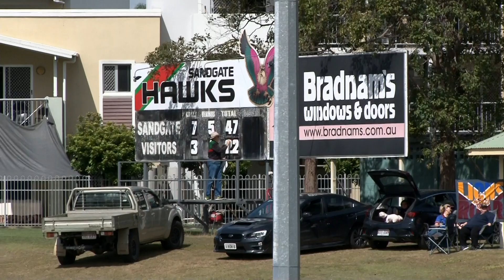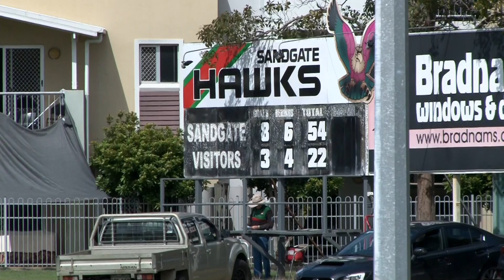QFA North Colts GF Q3